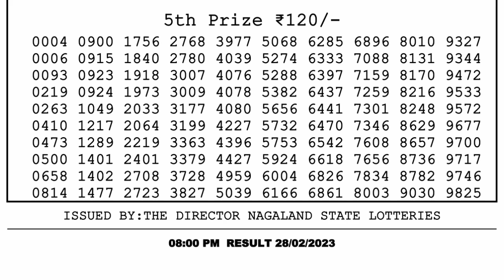🔴Dear Lottery Sambad Live 8pm today 28.02.23 Nagaland State Lottery Result